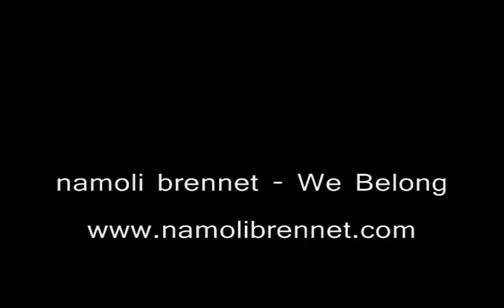"We Belong" - namoli brennet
"We Belong" - Performed by namoli brennet at Toronto Pride 2008